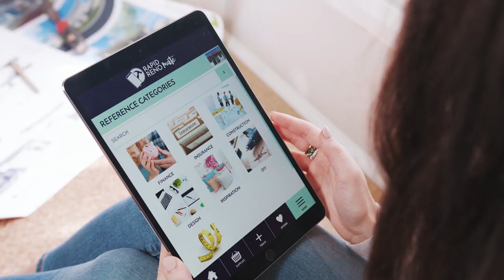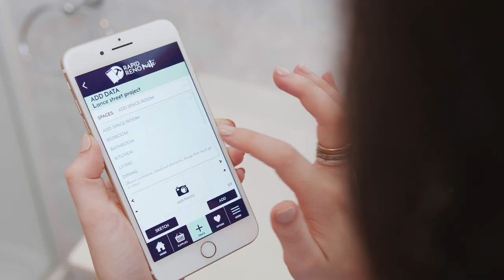The Reno Show - Season 1 Ep 10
Discover the new, smarter way to renovate with my Rapid Reno Mate App. Download for free from the App Store or Google Play today: